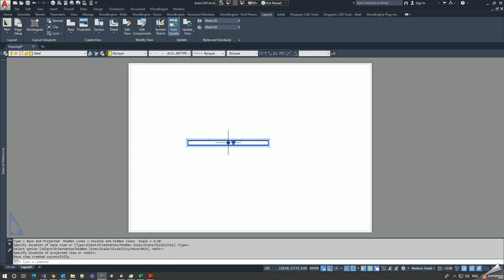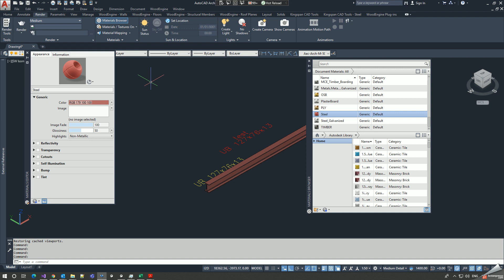Autocad c# Material problem